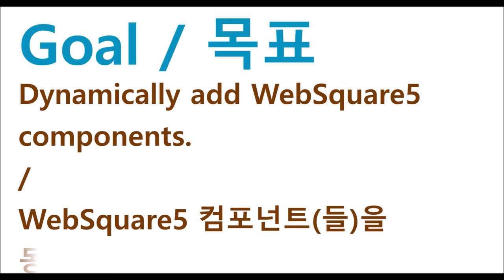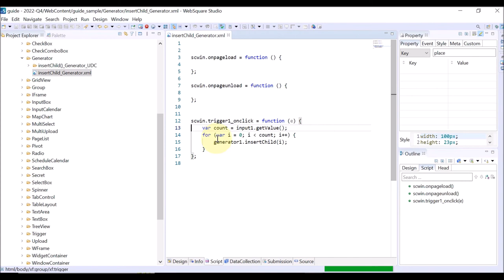Generator - insertChild() | WebSquare5 - Quick Guide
00:00 Introduction
00:05 Goal
00:14 Usage
00:24 DEMO
01:33 End of DEMO

Dynamically add WebSquare5 components.

Related API
   insertChild()